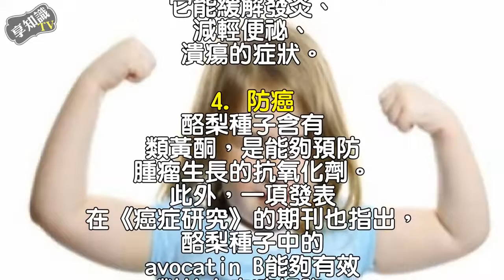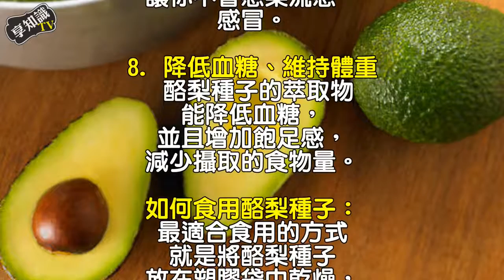「酪梨精華」全在這｜健康享知識《享知識TV》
東森新聞HD 觸動感動每一刻真實更真實＊

酪梨有「森林中的奶油」之美譽，能降低血液中的壞膽固醇，防止動脈硬化， 並富含脂肪代謝必須的維生素B群，及抗酸化作用的維生素E，近年來備.